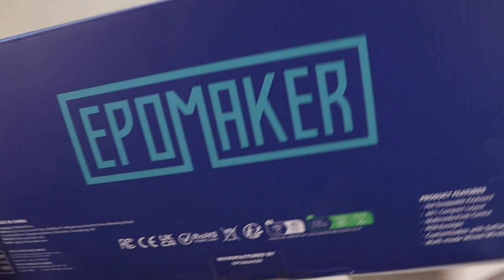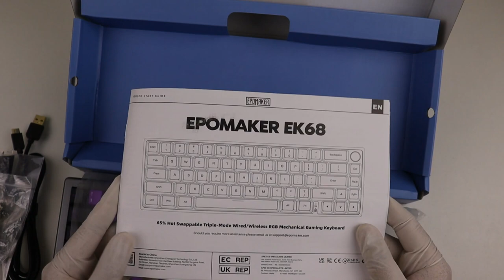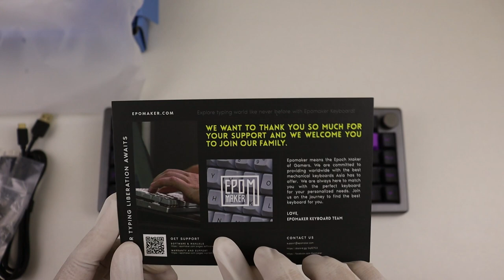Epomaker EK68 AMSR UNBOXING!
Looking for a new mechanical keyboard that offers a clean sound profile and a softer typing experience? Look no further than the EPOMAKER EK68 Gasket-Mounted Mechanical Keyboard! This keyboard is highly regarded by the community for its gasket-mounted structure, which provides a cleaner sound profile and a more comfortable typing experience than other mounts, like top mounts. With the EK68, you'll enjoy a flexible, quieter, and softer typing experience that can help reduce hand fatigue during long typing sessions. Upgrade your typing game today with the EPOMAKER EK68 Gasket-Mounted Mechanical Keyboard!

Amazon Epomaker EK68
AliExpress Epomaker EK68